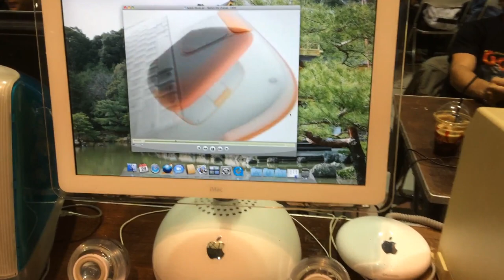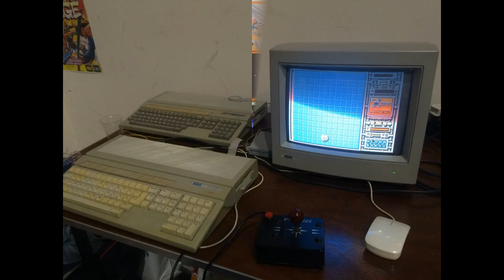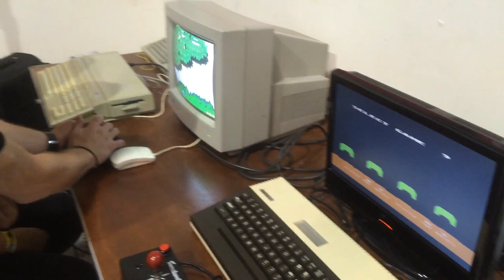Athens Digital Expo 2018 day 1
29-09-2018 Athens Digital Expo retro corner.
Kids learn and play console & micros from the 80's till late 00's.
On this Digital expo we have exlusive An Amiga Vampire 600
that was demostrating its capabilities. A massive Apple corner and
an arsenal of consoles were available.
Another exclusive on the expo was the Amiga 2018 game Worthy